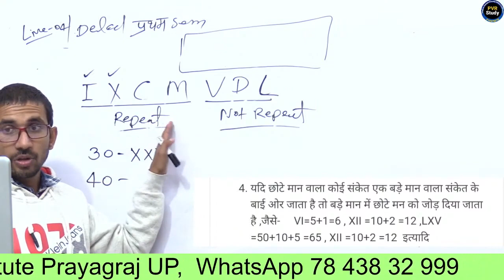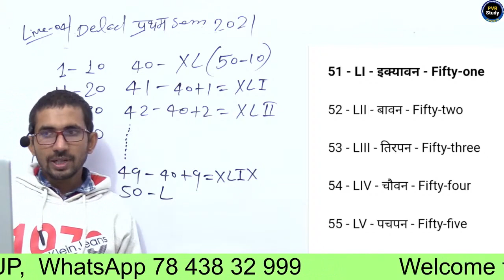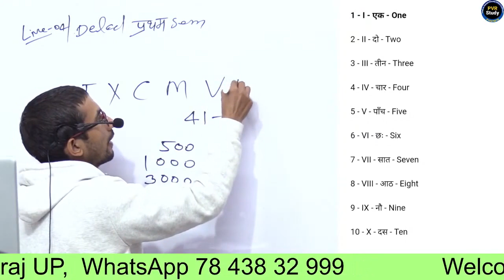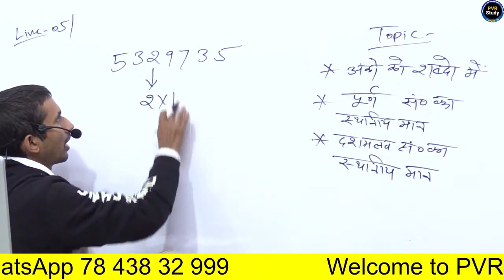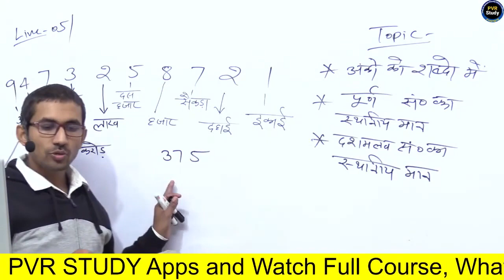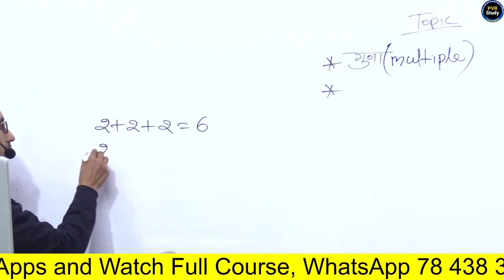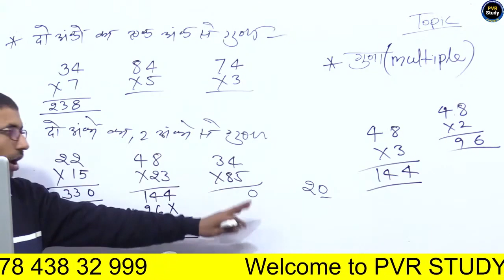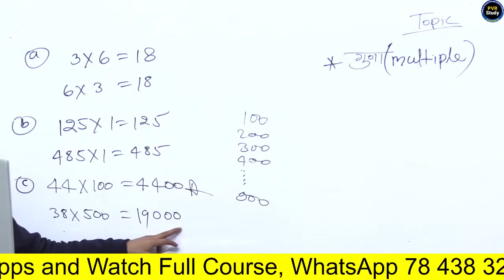Up deled 1st semester maths Part 2